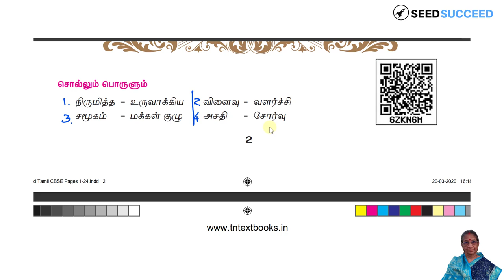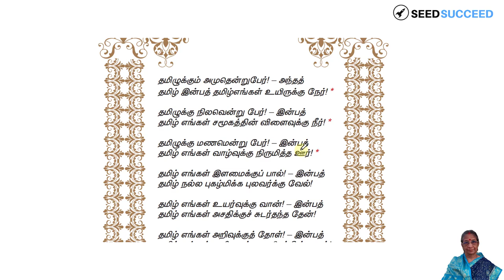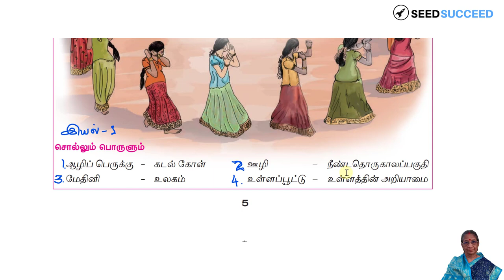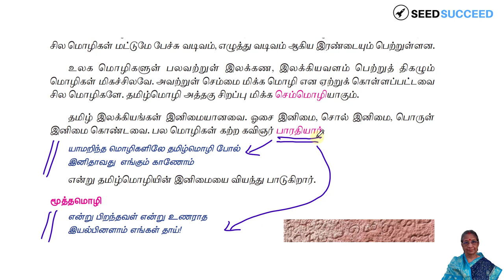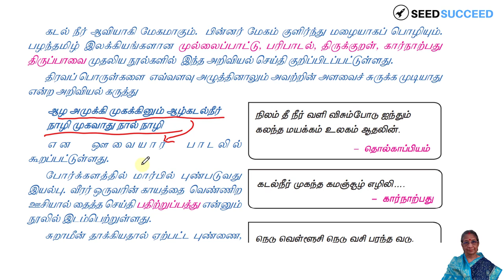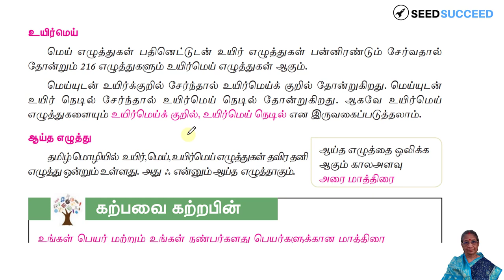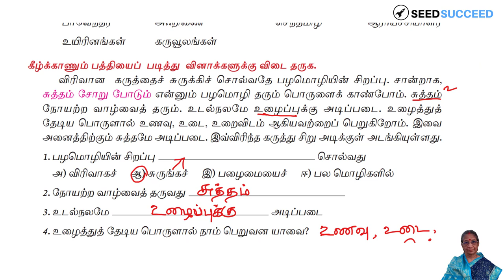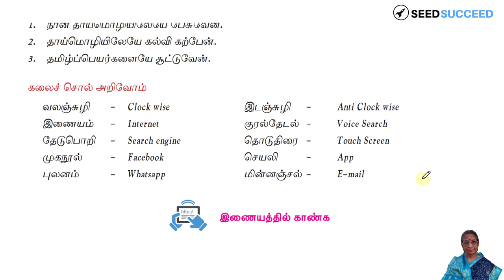6th std இயல் ஒன்று TNPSC one mark Q. Ans.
This video explains about 6th standard Tamil Iyal One completely. It explains mainly about one mark questions. Answers were explained in detail. this video is very helpful for TNPSC Aspirant.

இக்காணொலியில் 6ஆம் வகுப்பு இயல் 1 ஒரு மதிப்பெண் வினா விடைகள்
சிறப்பாக நடத்தப்பட்டு, எழுதியும் காண்பிக்கப்பட்டுள்ளது.
TNPSC தேர்வு எழுதுவோருக்கு மிகவும் பயனுள்ளதாக அமைந்துள்ளது.